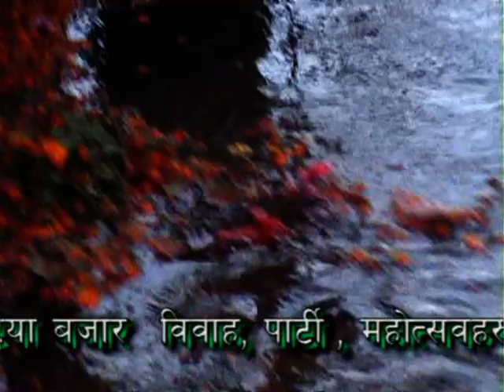शिबॅ पुराण भाग १० /shiva puran part 10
entertainment fun and events